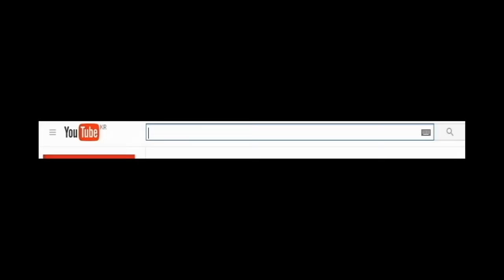재넌 ● ※혐오주의 롤 스틸충들의 혐오성을 알아보았다 [기젖같은 쓰레쉬 타이밍]